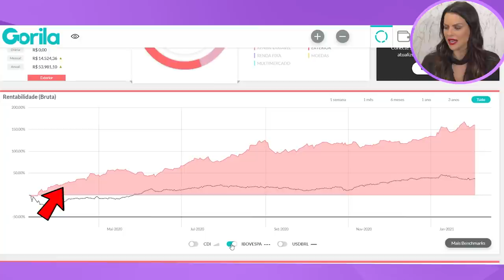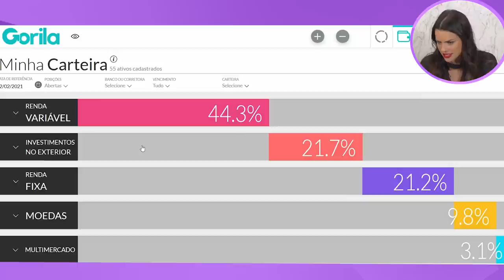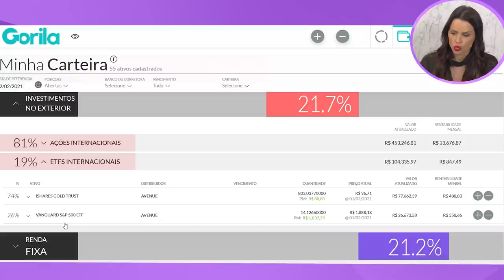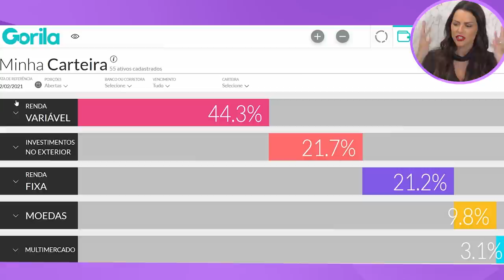CARTEIRA RIQUEZA EM DIAS #9: COMO EU INVESTI R$ 125.487,37 em AÇÕES (VALE3)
Nesse mês de JANEIRO os meus investimentos foram em empresas que eu já investia antes, para aumentar minha posição, e coloquei na minha carteira uma nova ação.

Realizei a venda de parte de alguns ativos e zerei posição em uma outra empresa dando um total vendido em Janeiro de R$ 99,359.

A Rentabilidade da Carteira no exterior já é mais de +160% dando aquela lambada na taxa selic e também no Ibovespa. Falo também dos meus no exterior mostrando meu preço médio e valor investido

Deixe aqui nos comentários QUAL A RENTABILIDADE DA SUA CARTEIRA ATÉ HOJE 👇🏻